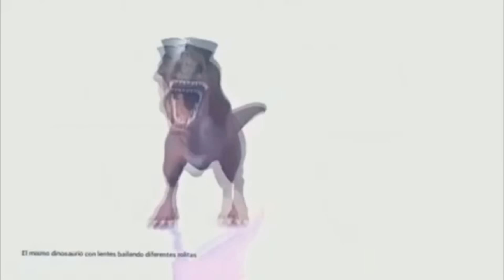REACCIONANDO A MI ACTUACION EN LO QUE CALLAMOS LAS MUJERES - EVA MARIA BERISTAIN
Amigoooooos!!! Que locuraaaaaa jajajajaja disfrute mucho recordando esos momentos y estoy feliz de compartirlo con ustedes. Que opinan de Evis actriz? jajajaja medio mñeeee. Los quiero!